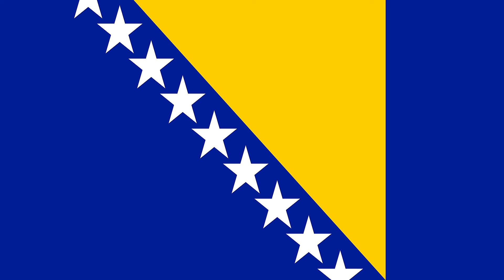Bosnia and Herzegovina Flag and Anthem